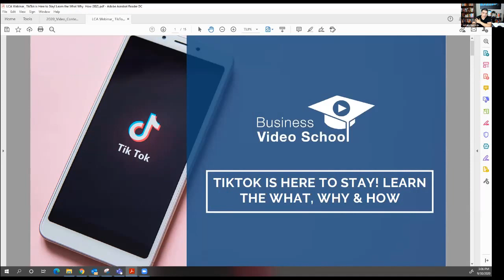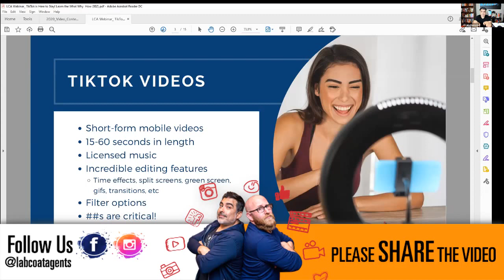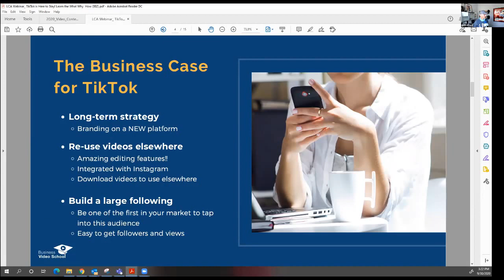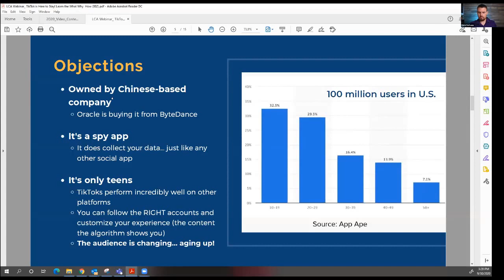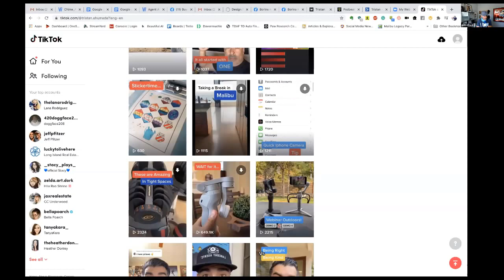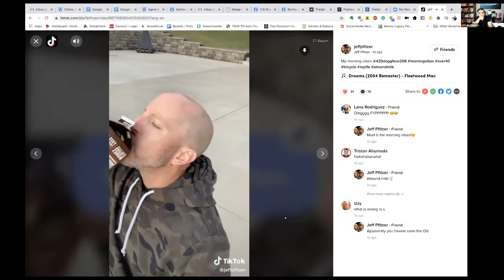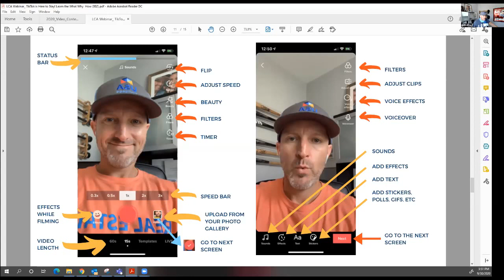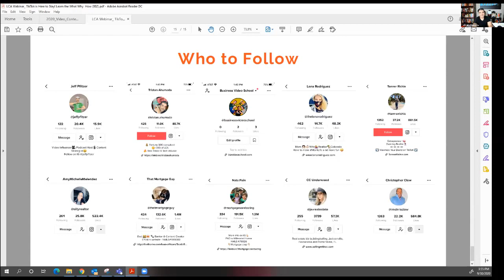TikTok is Here to Stay Learn the What, Why and How • Sept 30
Join our video professors Jeff Pfitzer, Tristan Ahumada, and Nick Niehaus, of Business Video School.